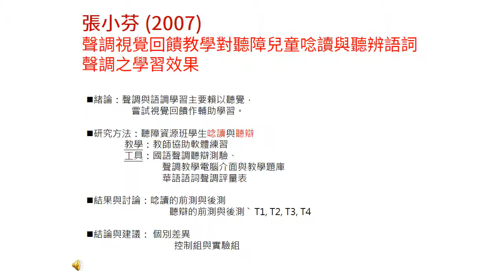7 張小芬 2007 聲調視覺回饋教學對聽障兒童唸讀與聽辨語詞聲調之學習效果